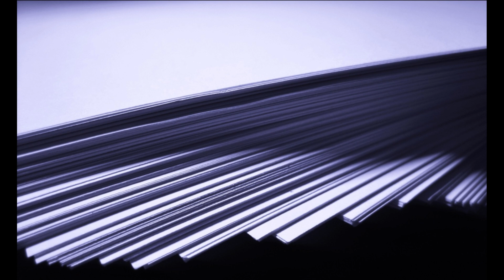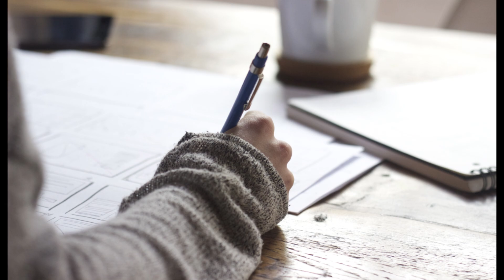Przepowiednia Bill Gates dla całego świata !